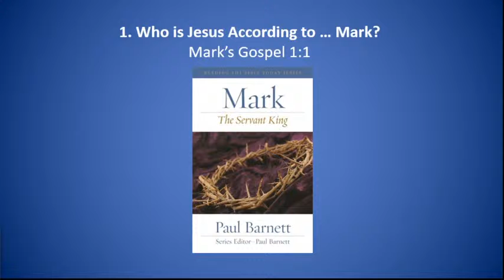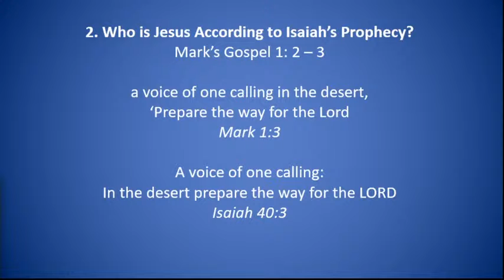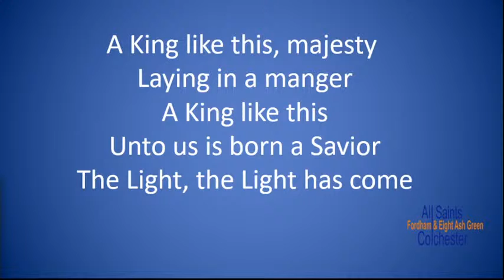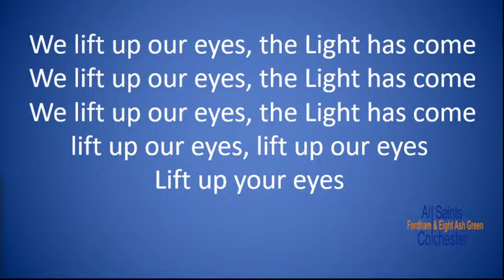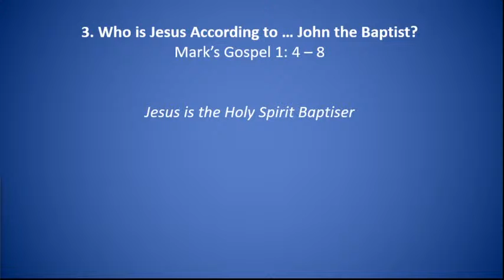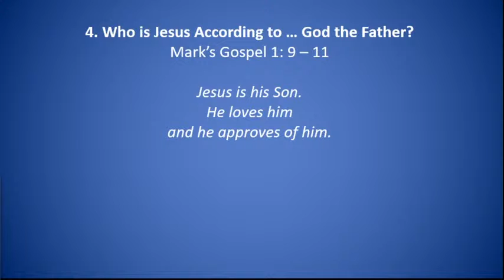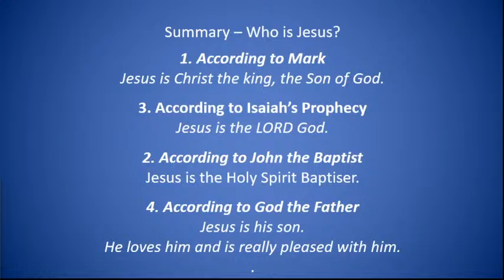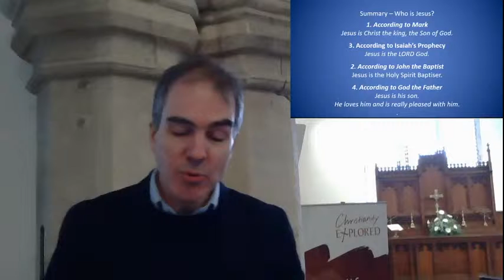Who is Jesus? (Mark 1:1-11) – Sunday Sermon 10th January 2021